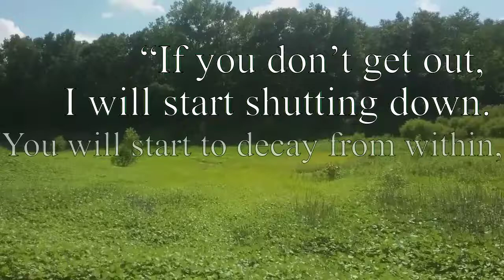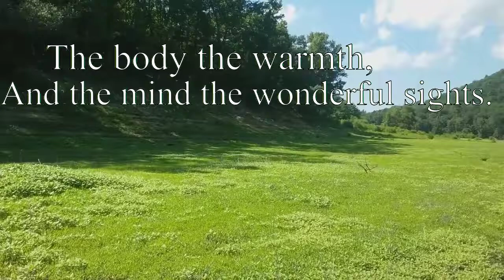August 9, 0UT! #244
"August 9, OUT"